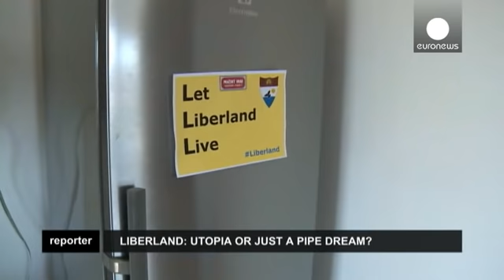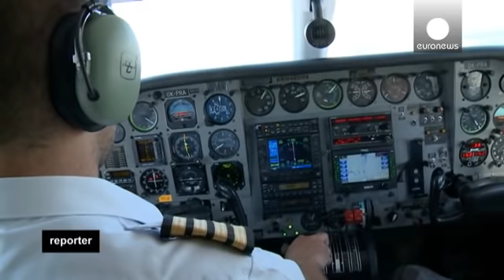جمهورية ليبرلاند الحرة: حلمٌ أم واقع؟ - reporter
في براغ، يستعد فيت يدليتشكا للانطلاق إلى جمهورية ليبرلاند الحرة.
رغم أنه لم يعلن ولادة هذه الدولة إلا في أبريل، إلا أنها كانت تتشكل لسنوات.
هذه البلد لديها القليل من القوانين، والكثير من الحرية.

يُعتبر فيت رئيس ليبرلاند:
"لدينا وثيقة رسمية. لدينا إعلان الدولة. إنها وثيقة موجودة على الإنترنت ولدينا الأصل هنا.
قلنا أيضاً إن هناك منظمةً غير ربحية في الجمهورية التشيكية، وُجدت منذ خمس سنوات، بهدف نشر الحرية حول العالم."